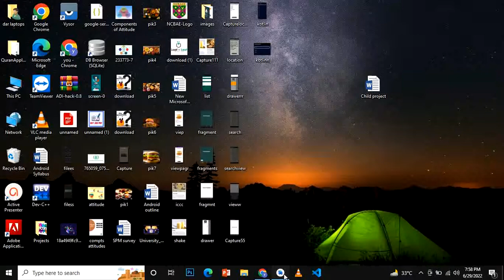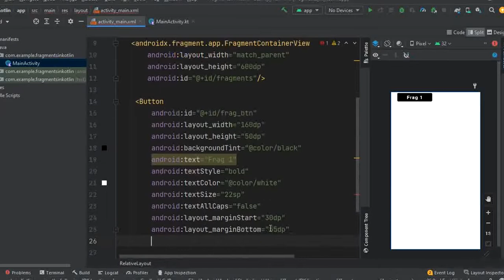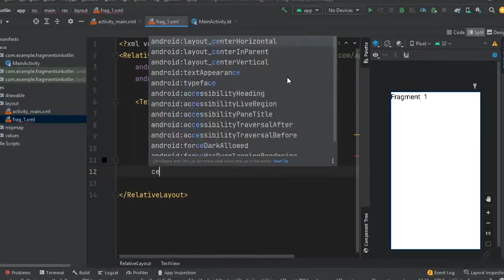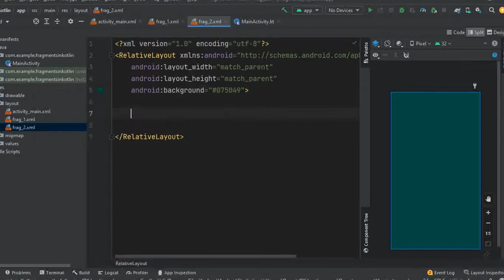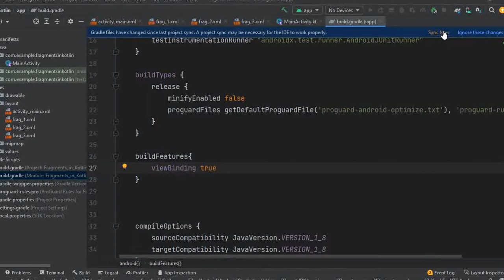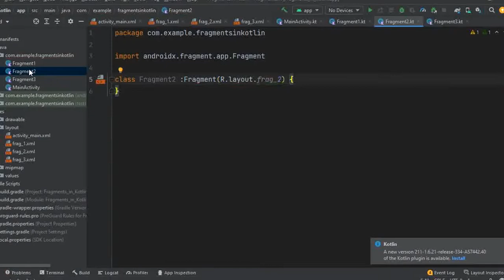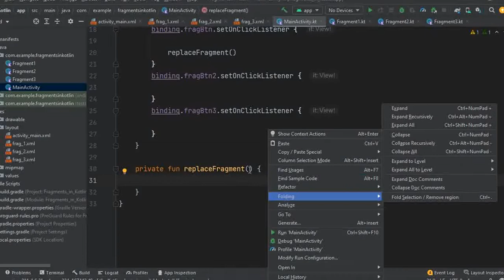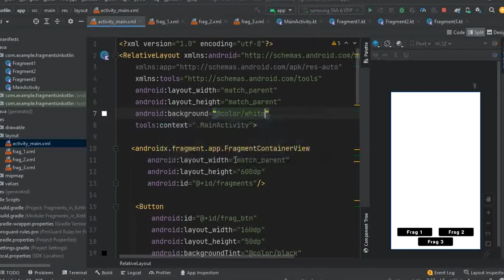How to Implement Fragments Using Kotlin in Android Studio| 2022|Kotlin tutorial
coding with aiman
In this Video I Am Gonna Tell You  about How to Implement Fragments Using Kotlin 2022.